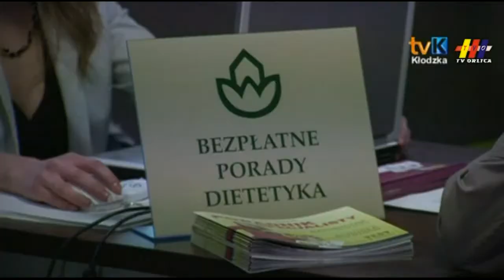Kino na szpilkach